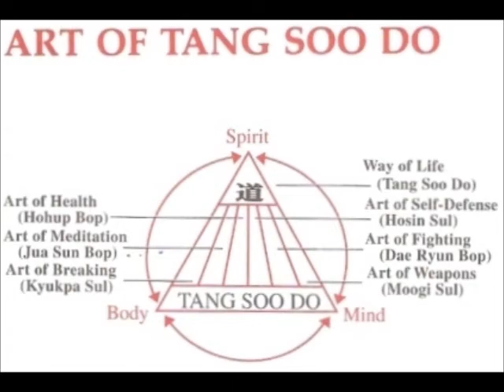Interview with Mr. Rick of Rick's Karate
Mr. Rick Barney of Rick's Karate and Tari Jo's Dance Studio talks to Donald Kinnie about his life and career in the martial arts for 89.7 WSHC. Tang Soo Do is the main style taught at Rick's. The full interview was actually over an hr and I had to cut a lot of good stuff to get near the 5 mins I was supposed to do.